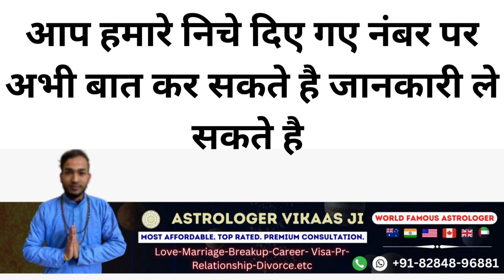भाभी,लड़की या पड़ोसन इस वशीकरण के बाद खुद नंगी होकर सम्भोग करेगी वशीकरण पका होगा